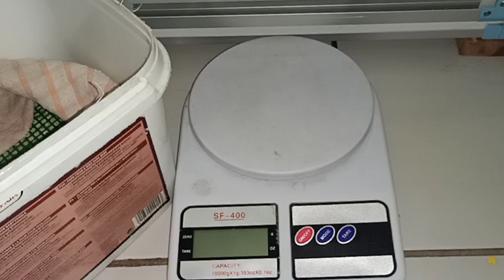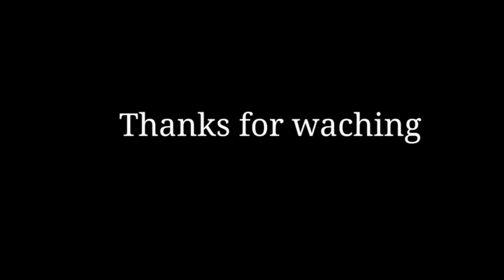Cara Masang Ring Baby African Grey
Agar lebih semangat lagi

Dalam memasang ring kita harus tepat kapan waktunya dan umur berapa dipasa ring identitas